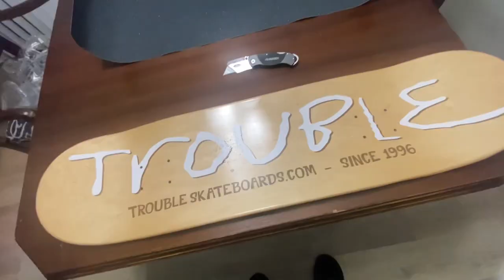Gripping a new deck!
Skateboarding is life